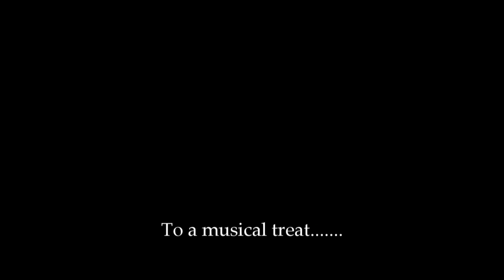The Secret Garden Music Event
Join us on September 27th 2pm - 4pm SLT
Live music by Luciano Lionheart & AleyKat
At Angel Manor Estate
Second Life